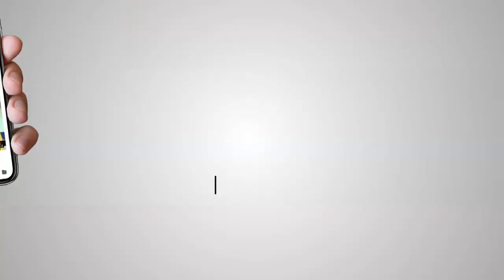ਕੌਮ ਚ ਟਕਰਾਵ ਨਾ ਹੋਵੇ ਇਸ ਕਰਕੇ ਅੱਸੀ ਨਗਰ ਕੀਰਤਨ ਦੀ ਤਾਰੀਖ ਬਦਲਕੇ 13 ਅਕਤੂਬਰ ਕਰ ਰਹੇ ਹਾਂ-Manjinder Singh Sirsa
ਕੌਮ ਚ ਟਕਰਾਵ ਨਾ ਹੋਵੇ ਇਸ ਕਰਕੇ ਅੱਸੀ ਨਗਰ ਕੀਰਤਨ ਦੀ ਤਾਰੀਖ ਬਦਲਕੇ 13 ਅਕਤੂਬਰ ਕਰ ਰਹੇ ਹਾਂ -Manjinder Singh SirsaAkaal Channel provides religious, cultural and entertainment programming for Sikhs and non-Sikhs alike. Akaal Channel is the first ever channel which broadcasts under the principles of Sri Akaal Takht Sahib. This channel provides programs for the first, second and third generation of Sikh Punjabi community to get knowledge about Sikhism. Programs are broadcasted in English and Punjabi to be available for all. Akaal Channel respects the views of all thinkers of all communities and allows freedom of speech, however all must respect the principles of Sri Akaal Takt Sahib.